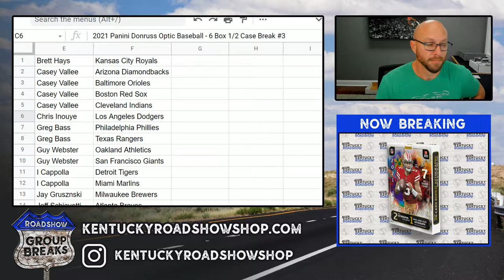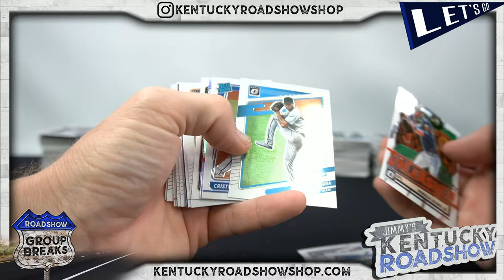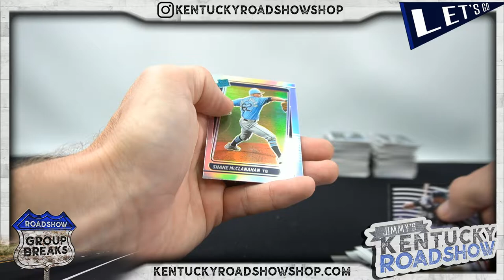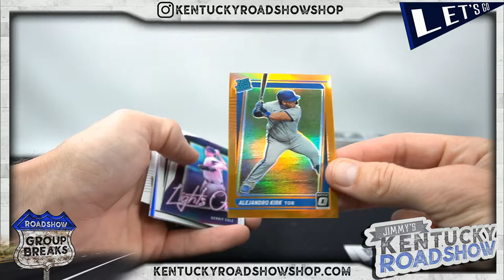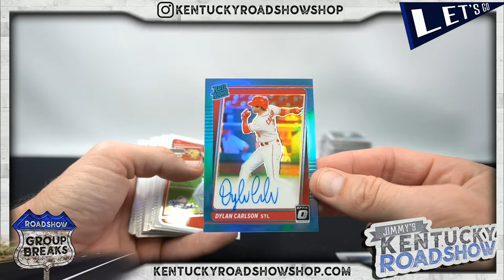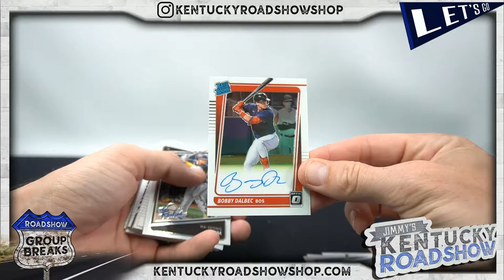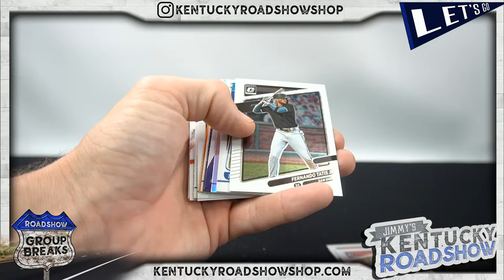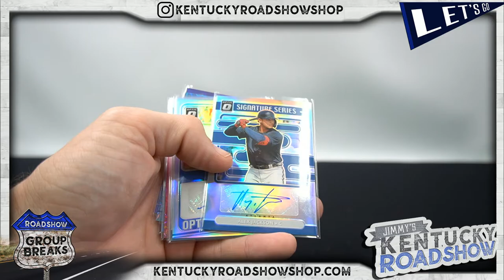2021 Panini Donruss Optic Baseball - 6 Box 1/2 Case Break #3